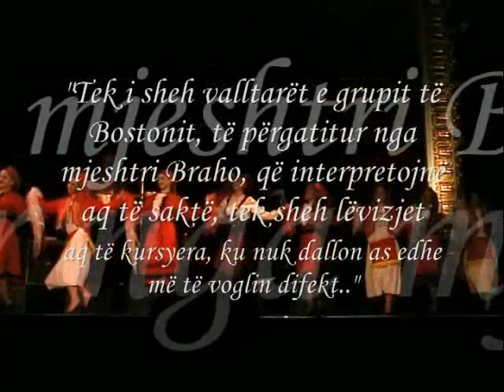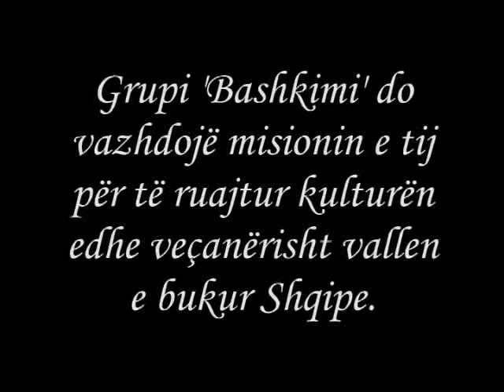Bashkimi Dance Production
Pjese nga vallet e grupit 'Bashkimi'/ Video clips from 'Bashkimi dance'.